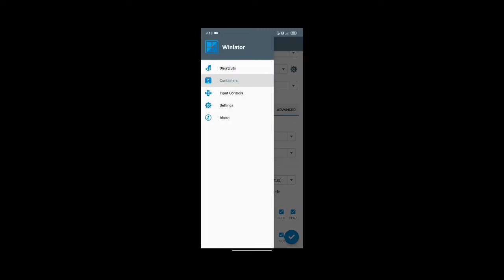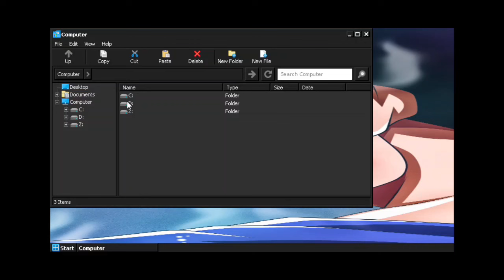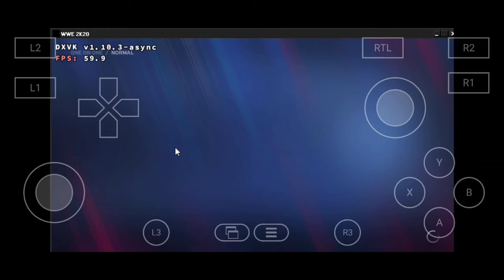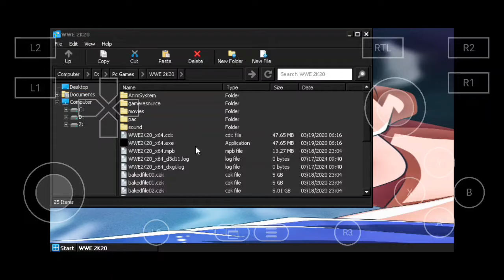Winlator 7.1 A Mod WWE 2K20 On Poco F5 (Low Fps)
Winlator 7.1 A Mod Fix 6
Device - Poco F5 SD 7+Gen2 12/256 Gb Android 14
Status- low Fps playable when not recording